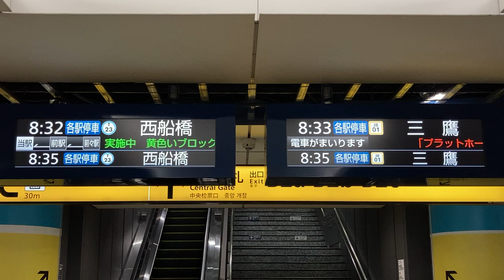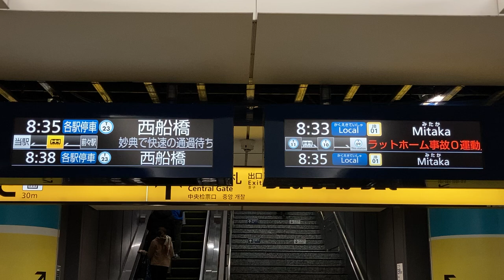【韓国語がなかなか表示されない様子】東京メトロ東西線 大手町駅ホーム LCD発車標(発車案内ディスプレイ)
日本語、英語、日本語、中国語、日本語、英語、日本語、韓国語、の繰り返しで表示されますが、朝ラッシュは頻繁に在線位置が更新され一番最初に戻るため、なかなか韓国語表示までたどり着きません。